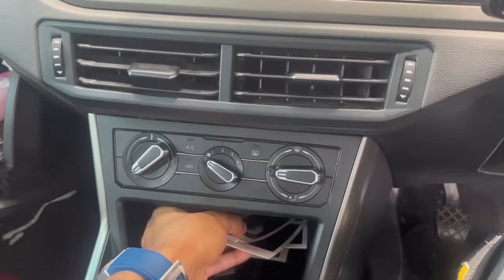One last time…